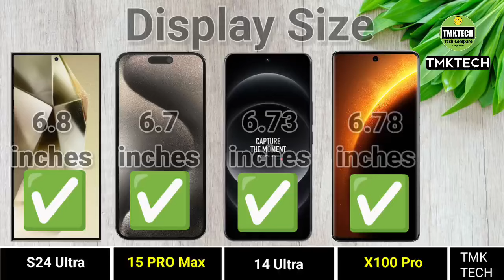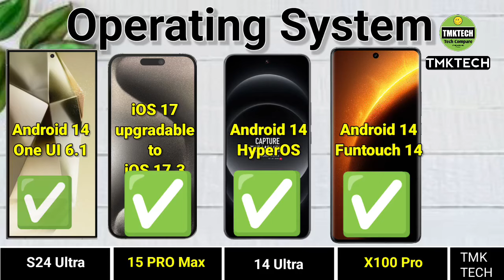Xiaomi 14 Ultra vs iPhone 15 Pro Max vs Samsung S24 Ultra vs Vivo X100 Pro